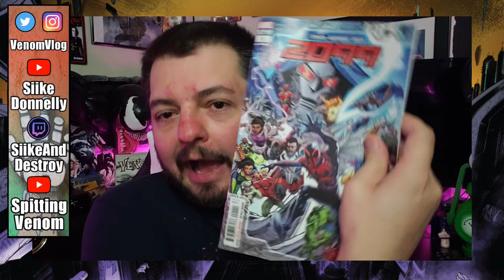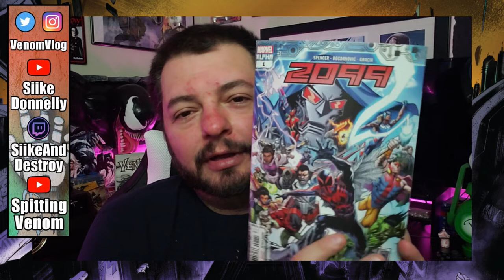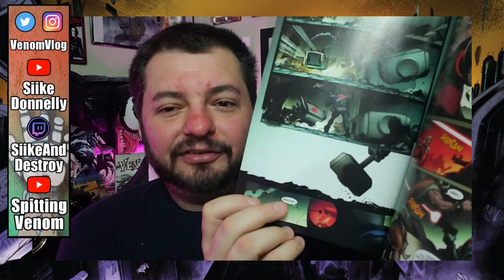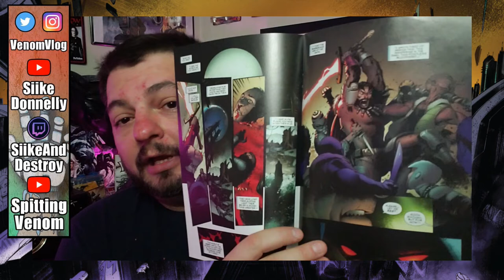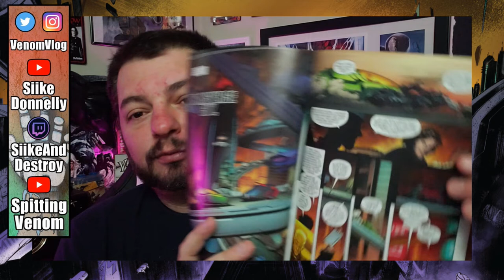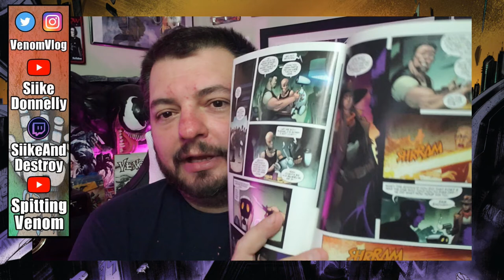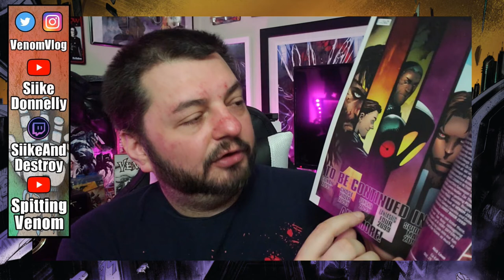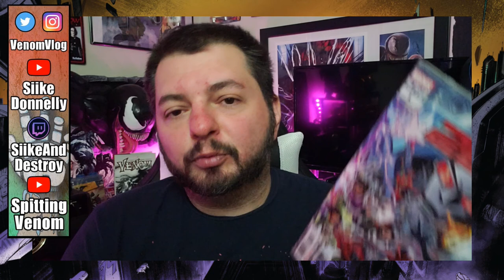Discussing Marvel 2099 Alpha (2019)